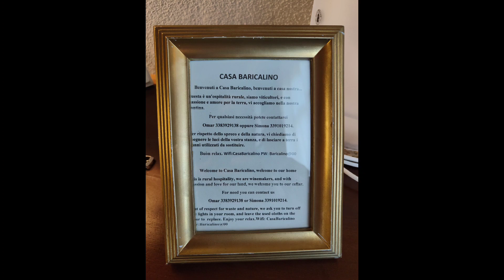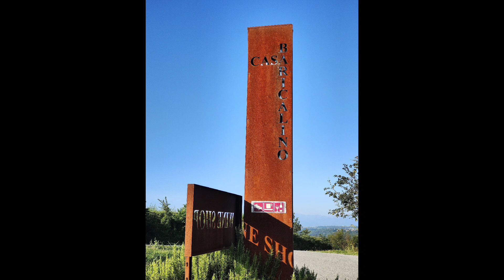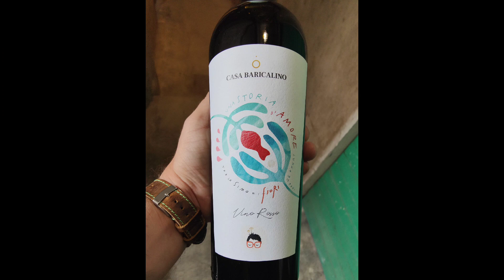Un weekend nelle Langhe 😍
Piccolo reel di un weekend nelle Langhe!
Novello, Barolo, Vicoforte, Mondovì!